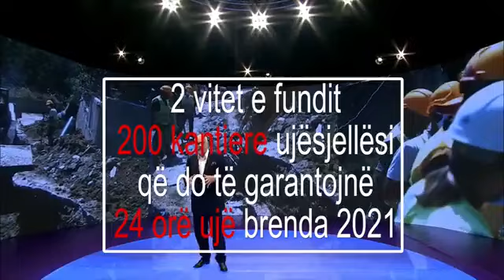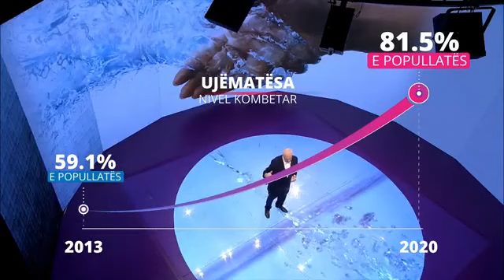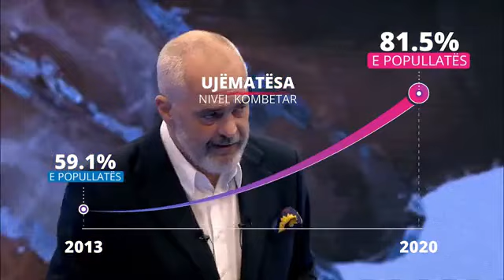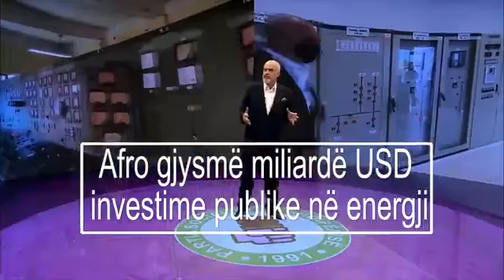“Ai sistem ishte i gjithi aforfe” Rama:Të gjithë i kujtoni radhët me sharje, sot gjithçka me telefon